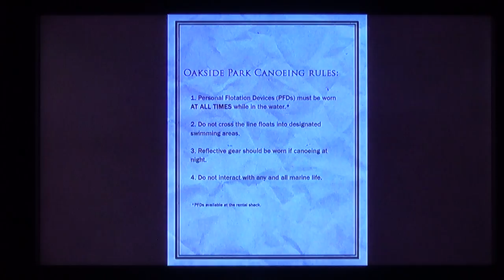Slender: The Arrival - Part 2/1 -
This is part 2..ish of Slender. The game actually froze on me at the end and kinda killed the length :( Enjoy and stick around for the next video :D